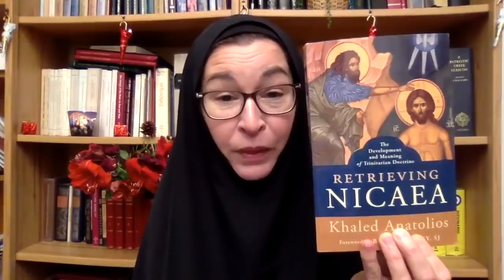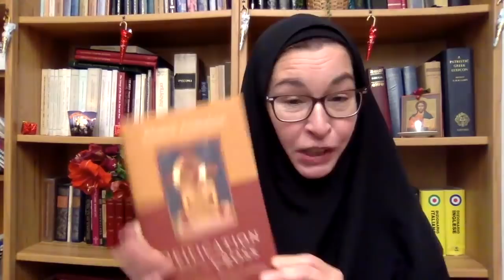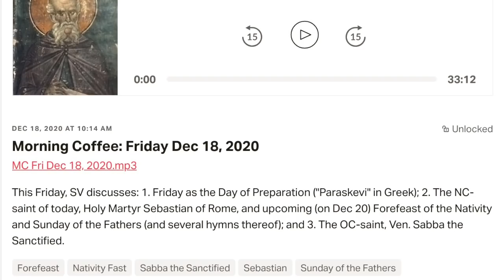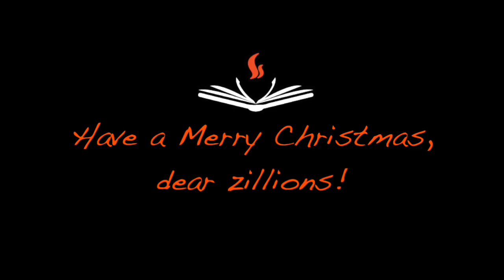What is "Salvation"? (w Prof. Khaled Anatolios)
in this Christmas Special, Sister Vassa interviews Rev. Prof. Khaled Anatolios of the University of Notre Dame about his recently-published book, Deification Through the Cross.